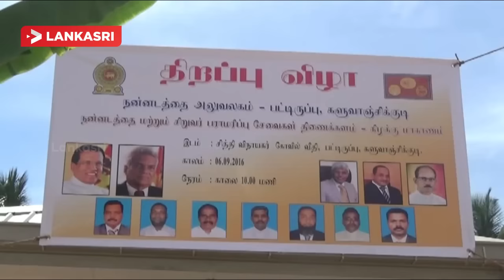Krunakaran Jana Speech In Batticaloa